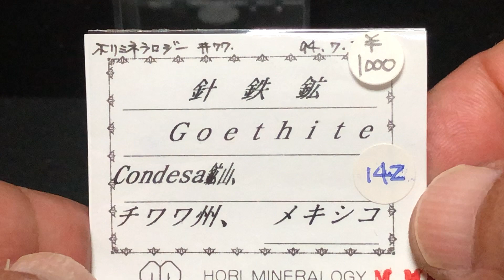Minerals #142: Goethite, Condesa Mine, Chihuahua, Mexico.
針鉄鉱。1994年7月2日ホリミネラロジー標本77で入手。これまた面白い結晶です。表面のつるりとした黒い結晶です。　暇人